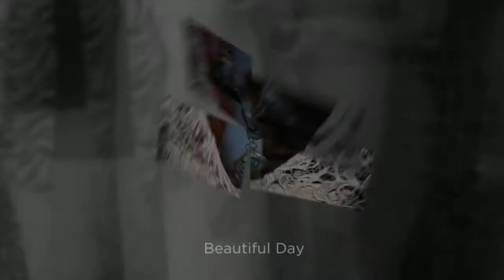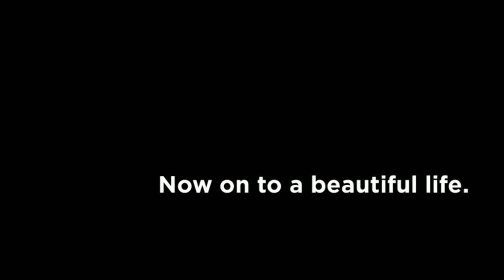Kacie's Beautiful Day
A moment with the bride before the vows and and her new life with Brad.

STORY OF THE NECKLACE

This necklace, given to you to by Grandma Diana and Great Grandma Grasser, and worn on your wedding day, represents all the women who flow through you.

Women, like Grandma Elizabeth, who
descend from the women of Andalusia
Spain.

Women with great courage and
conviction who travelled to the new world
and brought with them family traditions
that were woven into the fabric of
Mexican culture.  Grandma Elizabeth Isabel Brown Luderus

Women, like Grandma Lucy, who walked among the ancient painted caves of southern France.

Strong and bold women who saw hope in the rising sun; looked to the moon and stars to calculate their place in the universe; and turned to the rivers and springs for forgiveness, healing and transformation.  Grandma Lucille Elizabeth Moquin Setter

All these women walk and celebrate with today.

A BRIDE'S BLESSING

May your mind know stillness and never doubt how much you are truly loved.

May your eyes quench your soul with the simple beauties of the world each and every day.

May your heart remain open to the love that flows from your past and carries you now to your new life with Brad.